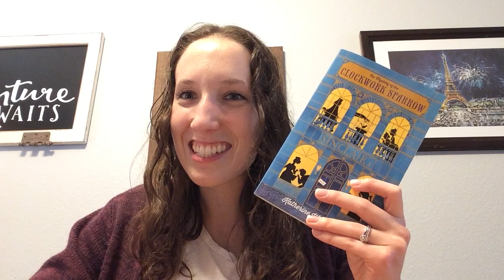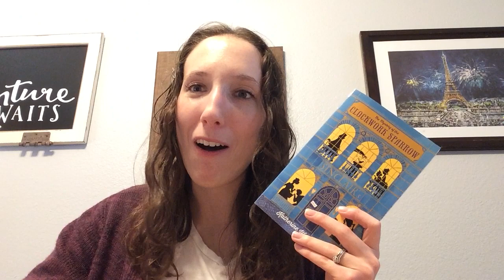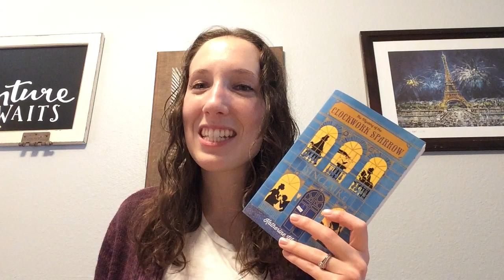The Mystery of the Clockwork Sparrow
Are you a fan of a good mystery? Take a look at The Mystery of the Clockwork Sparrow, a well written novel to be enjoyed by teens and adults alike! Taking place in London in the early 1900's, the story follows the fourteen year old Sophie who is framed for a crime she didn't commit. She's about to lose everything unless she can discover the real culprit with the help of her friends!

The recommended age range for this book is 10-14 years old. It is the first in a series. Check it out for yourself here!